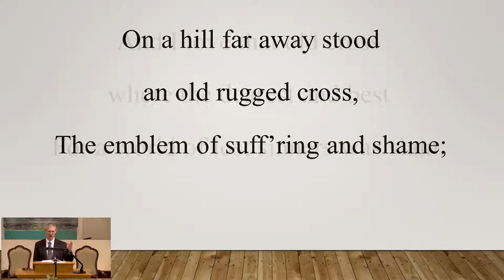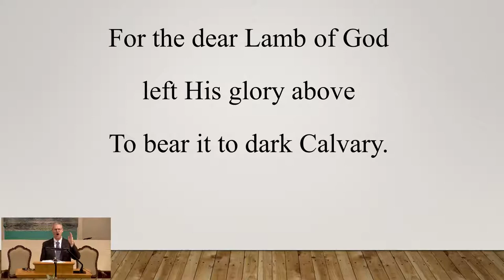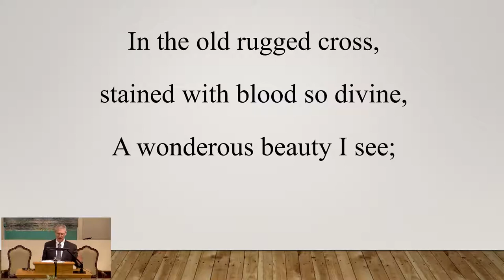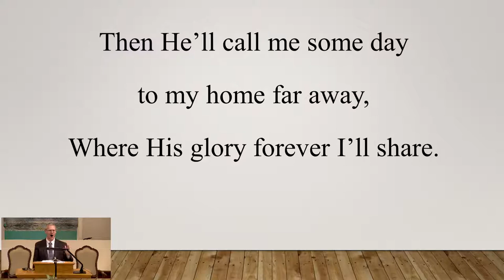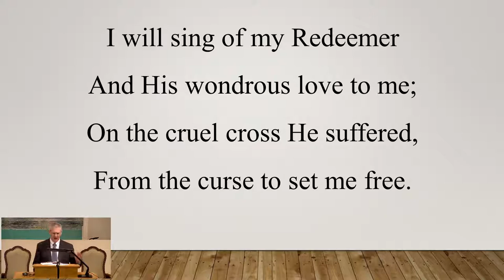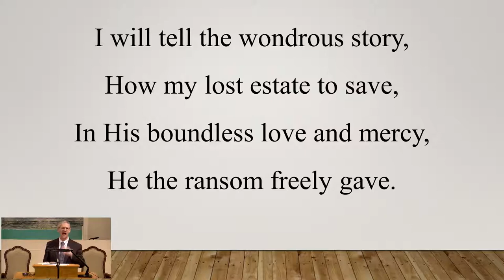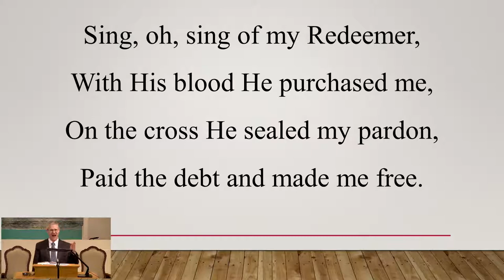The Charlie Brown Syndrome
Sunday Evening Service
Pastor Sutton